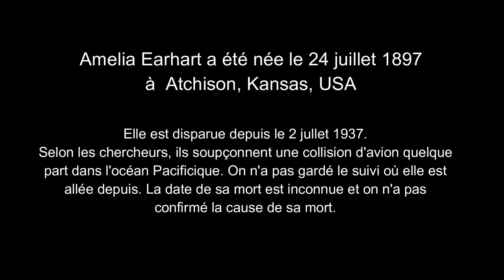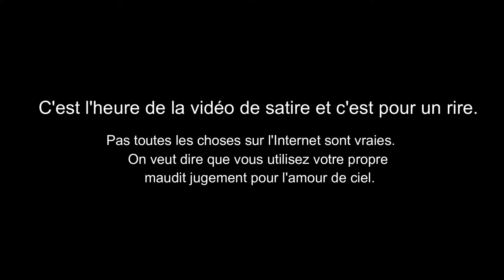Amelia Earhart (Français)